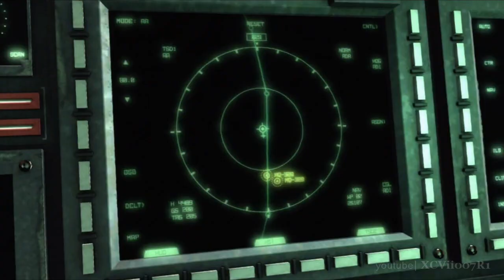Metal Gear Rising: Revengeance - Walkthrough (Part 14) - File R-05: Escape from Denver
Metal Gear Rising Revengeance File R-05: Escape from Denver